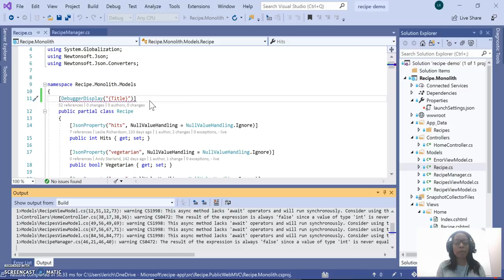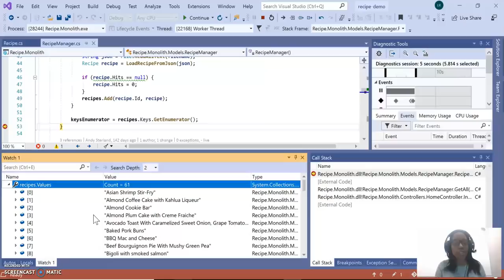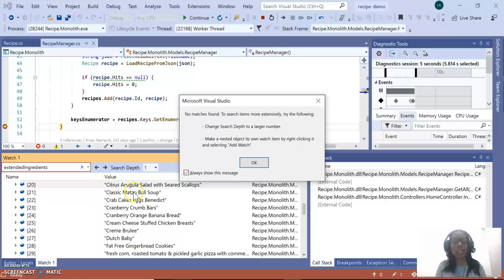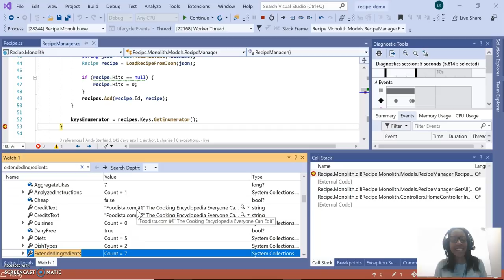Save Time Debugging with the New Search Feature in Visual Studio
Leslie shows how you can save time debugging with the new Search feature for the autos, locals, and watch windows in Visual Studio 2019.